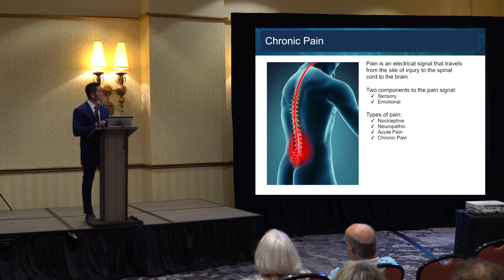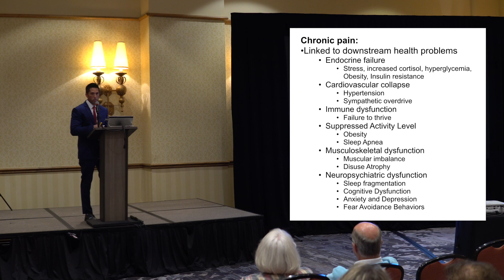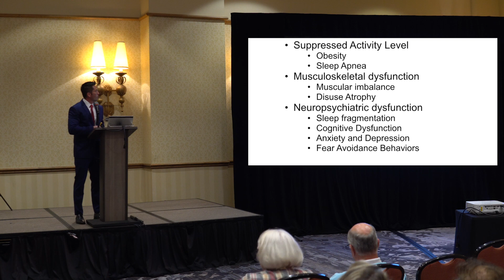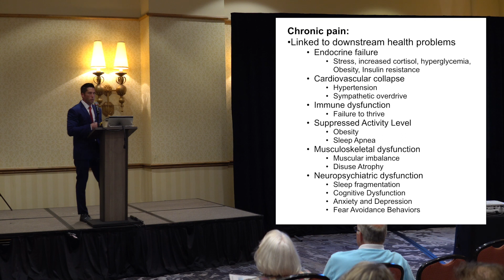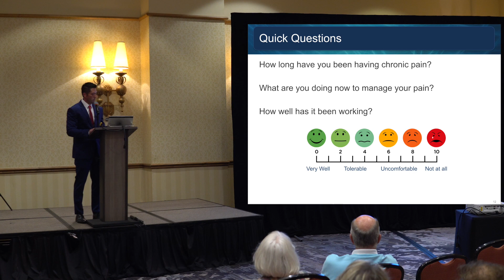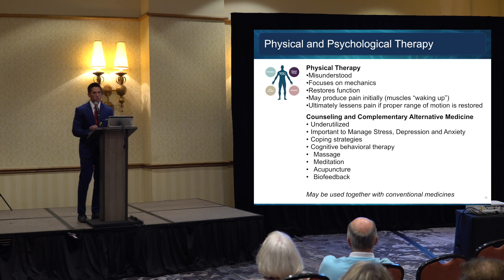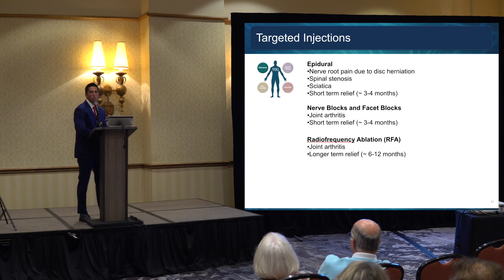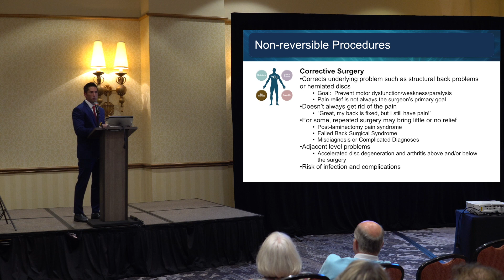Dr. Kai Mcgreevy & cutting edge pain treatments pt.1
Part 1 of 2.  Understanding current treatments and it's potential shortfalls.  Part 2 is introducing Spinal Cord Stimulation